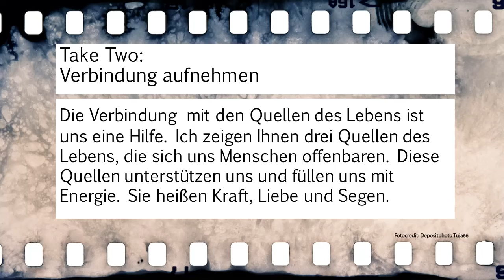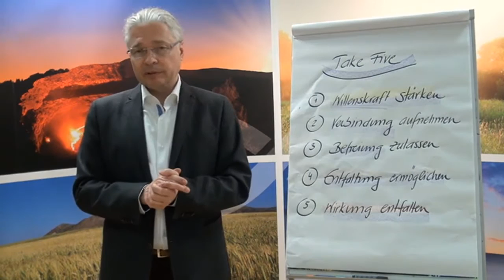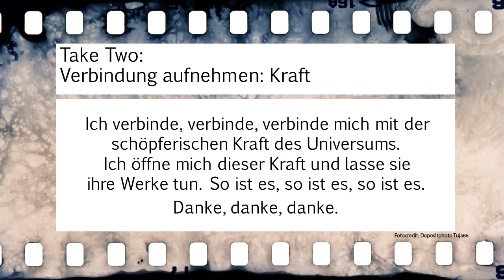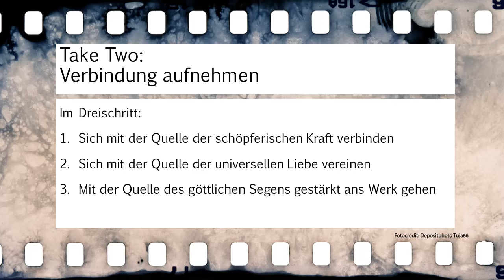Take Five Video 3 - Self Leadership - Take Two Verbindung - Heinz Peter Wallner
Self-Leadership – eine Anleitung in fünf Schritten: Video 3

Take Two: Verbindung mit den Quellen des Lebens

Video Nr.3 zur neuen Videoserie (VIDEO-Online-Kurs) „Self Leadership“ von Dr. Heinz Peter Wallner. Basis ist das Buch: Take Five – Die fünf Schlüssel zu mehr Lebendigkeit und innerer Stärke, Edition Summerhill, 2016, Heinz Peter Wallner,

Die Videoserie besteht insgesamt aus 7 VIDEOS:
Take Five Video 1 - Self Leadership – Einleitung zur Videoserie - Heinz Peter Wallner
Take Five Video 2 - Self Leadership - Take One Willenskraft - Heinz Peter Wallner
Take Five Video 4 - Self Leadership - Take Three Befreiung - Heinz Peter Wallner
Take Five Video 5 - Self Leadership - Take Four Entfaltung - Heinz Peter Wallner
Take Five Video 6 - Self Leadership - Take Five Wirkung - Heinz Peter Wallner
Take Five Video 7 - Self Leadership - Take Five Übungen - Heinz Peter Wallner

Alle Videos werden auf Youtube, LinkedIn (Slideshare) und auf Vimeo kostenfrei zur Verfügung gestellt. Der gesamte Videokurs inklusive einer Beschreibung wird auf der Website von Heinz Peter Wallner kompakt beschrieben. Dort sind dann auch alle Videos in passender Reihenfolge abrufbar.

Take Two: Verbindung aufnehmen und sich energetisch aufladen:
Wie bei keinem anderen der fünf Schlüssel können beim „Take Two“ die Meinungen und Zugänge variieren. Die Frage lautet: Woher beziehe ich meine Energie und Kraft für meine Entwicklung? Es ist dies jener Bereich, der alle Tore zur spirituellen Welt öffnet. Andererseits ist es aber auch möglich, das ganze sehr rational zu betrachten und die Frage der Energiequellen völlig „unspirituell“ zu beantworten. Ich möchte mit diesem Video meinen persönlichen Zugang offen legen. Daher interpretiere ich die Frage nach der Energie für meine Entwicklung sehr persönlich. Jede, jeder ist eingeladen, hier seinen Zugang subjektiv zu definieren.

Nachdem wir uns mit Willenskraft für die Weiterentwicklung entschieden haben, brauchen wir Energie, um konsequent am Weg nach oben zu bleiben. Ich erkenne in unserer Welt eine reiche Quelle an Energie, die wir Menschen und mit uns alle Lebewesen dieser Erde nutzen. Die erste Quelle nenne ich schöpferische Kraft, die zweite die universelle Liebe und die dritte den göttlichen Segen. Diese drei Quellen des Lebens eröffnen mir ein Fenster zu einem sinnvollen Leben in einer Welt voller Wunder. Es erscheint mir extrem wichtig, mir meine Quellen zu öffnen und die Energie im Fluss zu halten. Denn daraus beziehen wir unsere Lebendigkeit.

Allgemein zum Inhalt der Videoserie:

Erklären Sie Ihren Alltag zur Übungswiese und lassen Sie es sich dabei gut gehen. Entwickeln Sie mehr Willenskraft, es ist einfacher, als Sie denken. Verbinden Sie sich mit den Quellen des Lebens, das gibt Ihnen Energie für den Alltag und das Gefühl des inneren Friedens. Befreien Sie sich von Blockaden und Hemmungen und beginnen Sie, Ihr Potenzial zu entfalten. Das klingt schwierig, aber mit einer profunden Anleitung und den vielen Inspirationen in diesen VIDEOS (und in diesem Buch) wird es Ihnen gelingen. Es zählt nicht der eine große Erfolg, sondern die Summe der kleinen Schritte, die schließlich ganz automatisch zu Ihrem ganz persönlichen Erfolgserlebnis führen wird.

Diese VIDEOREIHE (der Videokurs zum Buch) ist eine Schritt-für-Schritt-Anleitung für Ihr ganz individuelles Self Leadership. Es dreht sich alles nur um Sie und um Ihre positive Entwicklung. Sie lernen, mit dem Leben intensiver in Kontakt zu kommen und innere Stärke und Lebendigkeit zu fühlen. Einfache Übungen werden Sie auf dem Weg unterstützen. Freuen Sie sich schon bald auf ein sinnerfüllteres Leben. Jeder Bereich Ihres Lebens wird sich zum Guten verändern und Sie von innen stärken und verwandeln.
Lassen Sie sich bitte auf die VIDEOS ein. Sie sind ausführlich gestaltet und nehmen etwas Zeit in Anspruch, die sich für Sie lohnen wird.

Ihr Heinz Peter Wallner